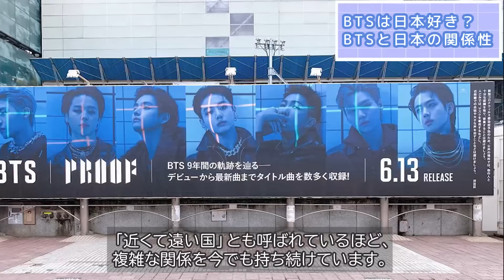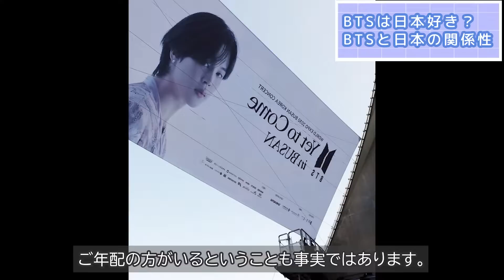『日本の〇〇がヤバい！』BTS全員が口を揃えて言ったこととは...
BTSメンバーが日本に対して、どのようなことに感動したのでしょうか。
今回は、そのことについて詳しくご紹介していきます。